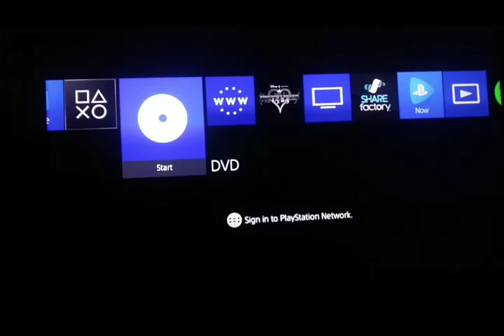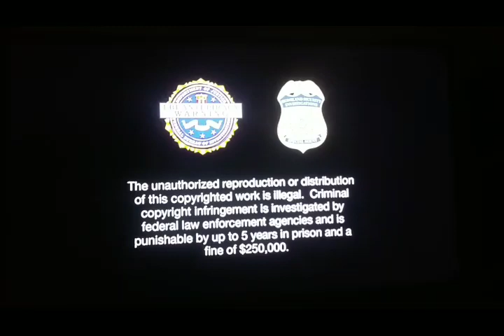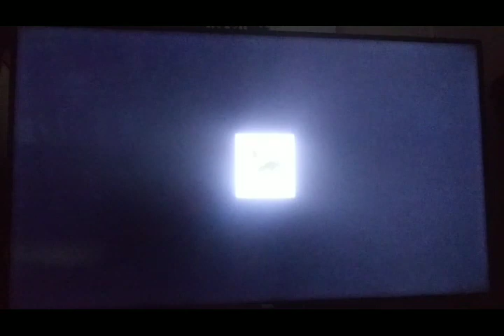Opening & Closing To Unfriended 2015 DVD